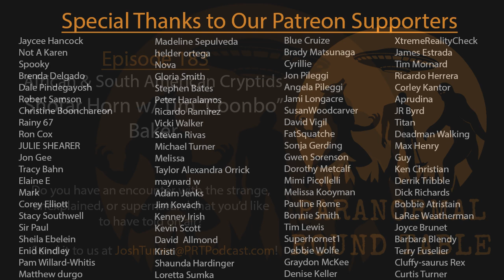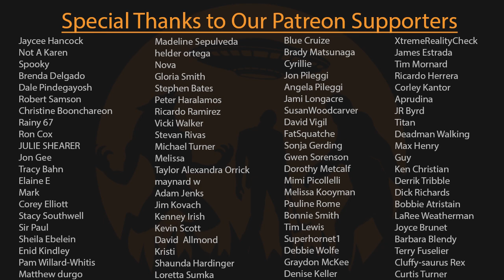EP183 - African & South American Cryptids, Shofar Horn w/ Tim “Coonbo” Baker